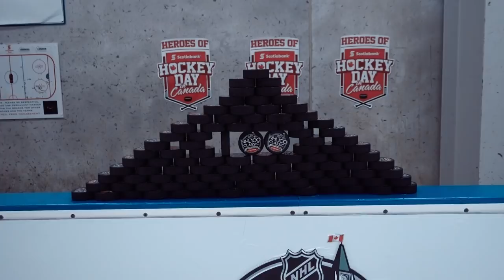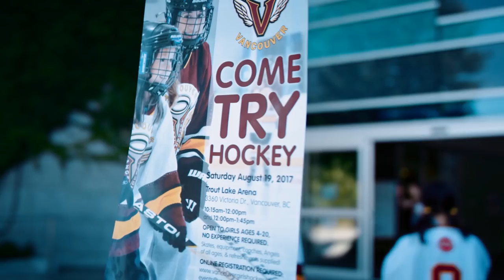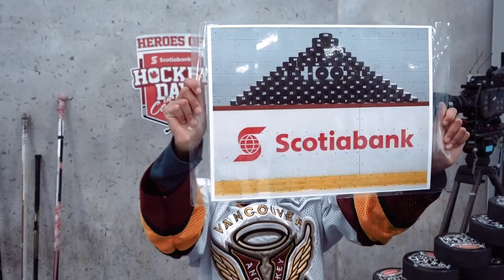These kids inspire me (and P.K Subban!)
Join us online: Instagram and Twitter @howtohockey This is my behind the scenes at Scotiabank Heroes of Hockey.
They reward teams who make a positive difference in their community every year by hosting a fun competition. The winning team wins a trip to Scotiabank Hockey Day in Canada. This year it is hosted by Corner Brook, Newfoundland.